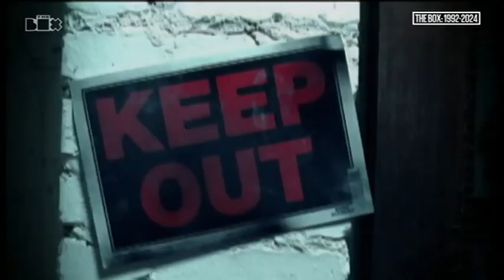Metro Station - Shake It (The Box)